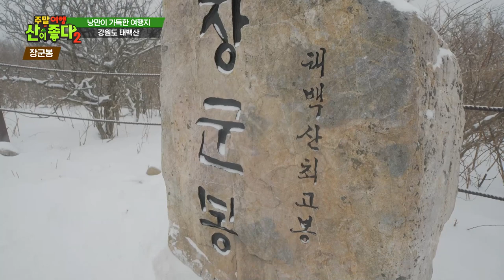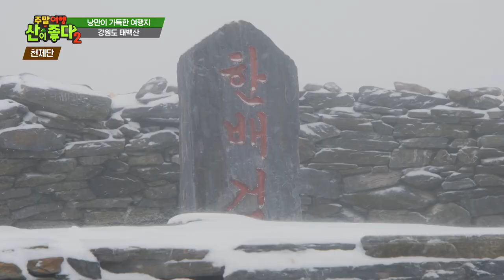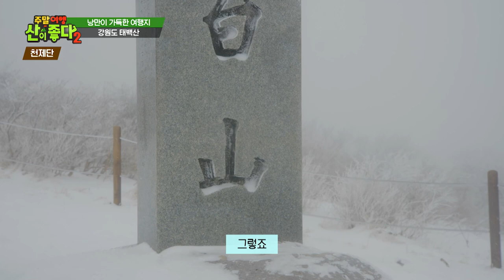낭만과 아름다운 설경이 수 놓인, 강원 태백산!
겨울철 넘버원! 산행지 강원도 태백에 위치한 겨울 명산 태백산!
낭만 가득한 설경과 신비로운 주목 군락지 그리고 하늘에 닿을 듯한 시원한 풍광까지
주말여행 산이 좋다 2 [45회]에서는
강원 태백산, 겨울이 떠나기 전에 아름답게 수 놓인 설경과 태백의 기운을 받아 가세요!!

마운틴TV는 전국에서 시청 가능하며
지역 케이블 채널 번호는 마운틴TV 홈페이지에서

SK Btv(채널 247번), LG U+ tv(채널 129번), olleh KT(채널 127번),Sky Life(채널 122번)